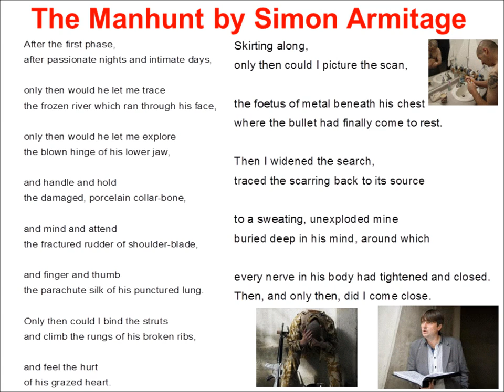The Manhunt read by Simon Armitage